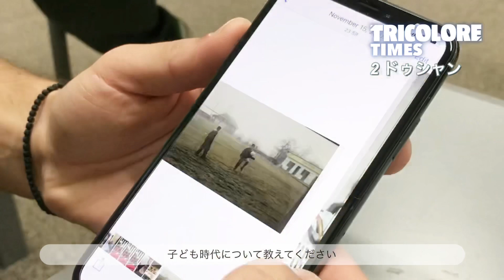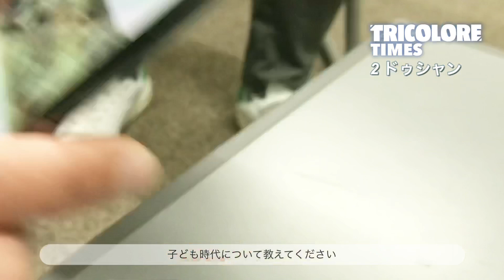トリコロールタイムズVol.13 ドゥシャン インタビュー ディレクターズカット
横浜Ｆ・マリノスのホームゲームで配布される『トリコロールタイムズ』。
紙面では載せきれなかった、ドゥシャン選手の未公開インタビューを今回特別に動画で公開！幼少時代の写真も…！？